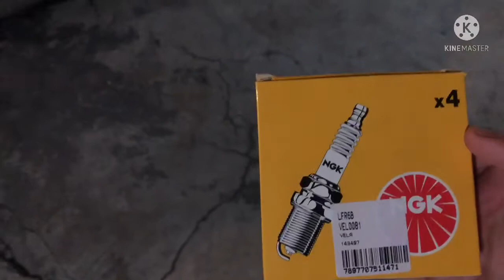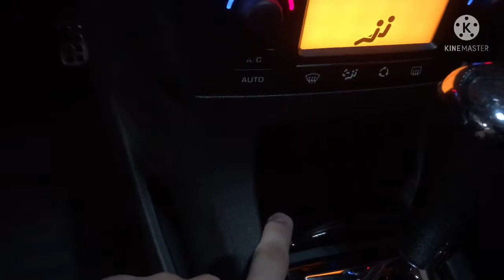🔴ATUALIZAÇÕES DO PROJETO DO C4 HATCH DO CANAL!!!!!!!!(TÁ FICANDO FORTE😱)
FALA FAMÍLIA DO CANAL TUDO BELEZA

ESPERO QUE CURTAM O VIDEO, QUALQUER DÚVIDA OU CURIOSIDADE SÓ PERGUNTAR NOS COMENTÁRIOS QUE VOU ESTAR RESPONDENDO VOCÊS

FORTE ABRAÇO FAMÍLIA FIQUEM COM O VÍDEO!